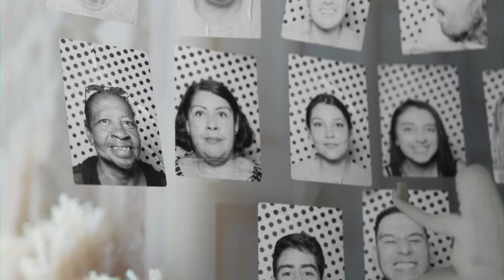JR Reality on the Superblue App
Through JR Reality, world-renowned artist JR offers an interactive platform for people to chronicle their cities through the power of AR: everyone is invited to attach a portrait or personal memory to a particular location, leaving behind digital touchpoints for others to uncover for years to come. All that’s needed to participate is a phone and the Superblue app.